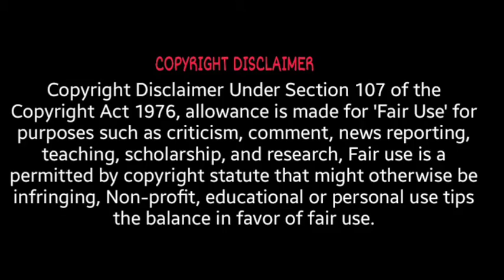Munmun dutta Arrested why ? Babita ji ko kyun arrest kiya